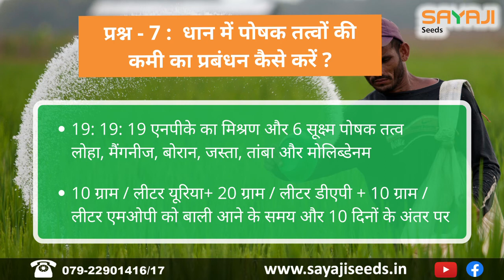सयाजी हाइब्रिड धान-2011,2012,2018 के बारे में सबसे उपयुक्त जानकारी | FAQs on Sayaji Hybrid Paddy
कोनसी हाइब्रिड धान की वैरायटी देगी ज़्यादा उपज ?

क्या हाइब्रिड धान की रोग प्रतिरोधक क्षमता पे भरोसा किया जा सकता हैं ?

हाइब्रिड धान की कोनसी वैरायटी में कम पानी लगता हैं?

इस वीडियो द्वारा डॉ. संतोष सिंह ऐसे ही कुछ रोचक और मुश्किल प्रशनो का जवाब देंगे | इन प्रशनो का उत्तर सुनकर आप अपनी उपज एवं आवक को बढ़ा सकते हैं
अपनी धान की फसल से मंडी में सबसे ज़्यादा दाम पाने के लिए आज ही सयाजी धान के बीज ख़रीदे| ✅

अगर आप सयाजी सीड्स के कृषि एक्सपर्ट्स से  पूछना चाहते हैं तो कृपया अपना सवाल और नाम एवं नंबर कमैंट्स में लिखें और हुंका आपके उत्तर लेकर जल्द ही आपसे संपर्क करेंगे| ✅

In this video, Dr. Santosh Singh answers the most frequently asked questions by farmers on hybrid paddy.
Farmers and distributors across Uttar Pradesh share their experience with using Sayaji products and how it has revolutionalized their farm yields.
To ask a question or get more information on Sayaji Seeds, leave your number and question in the commments and we will contact you with a solution.